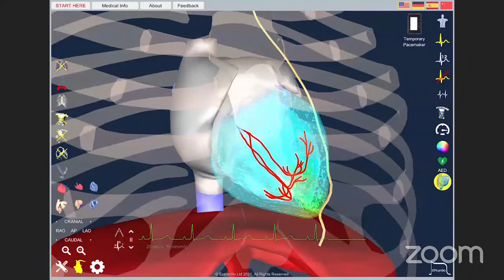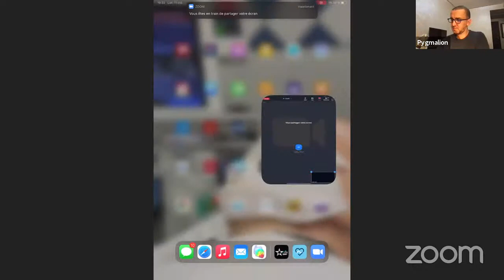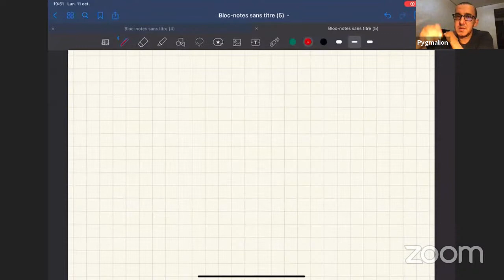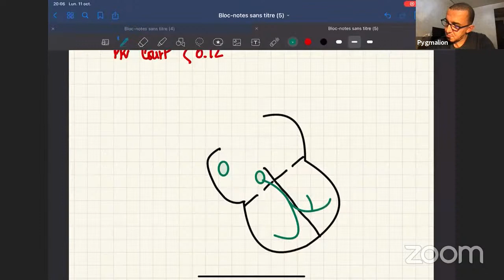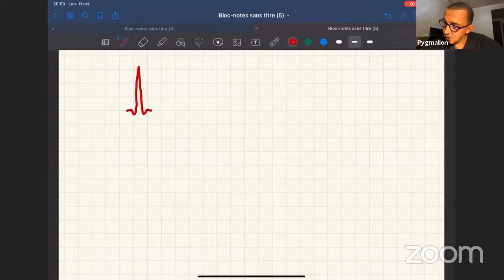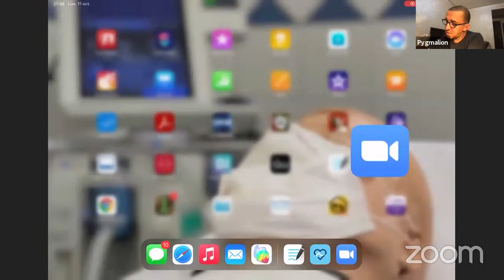ECG CHALLENGE 2021 PART III